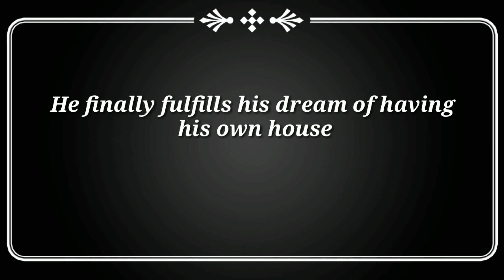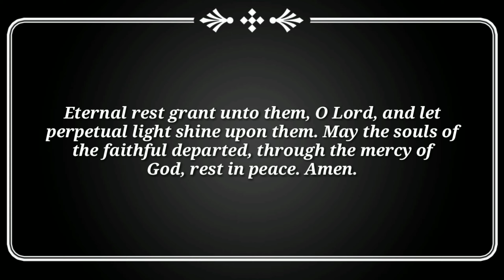LLOYD CADENA DIED AT 26 REST AND PEACE KWEEN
One of my fave Vlogger since 2011
May You Rest and Peace kween Lloyd Cadena..